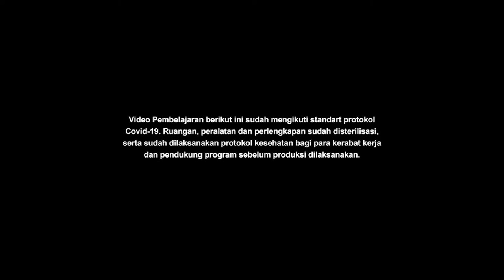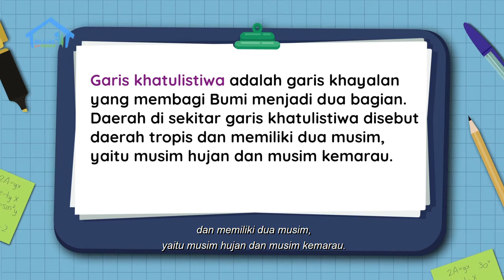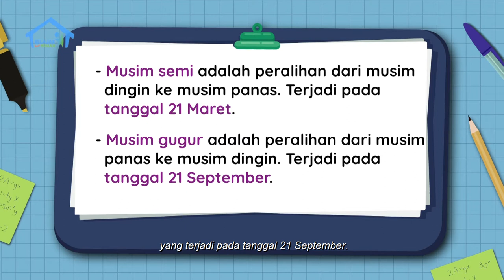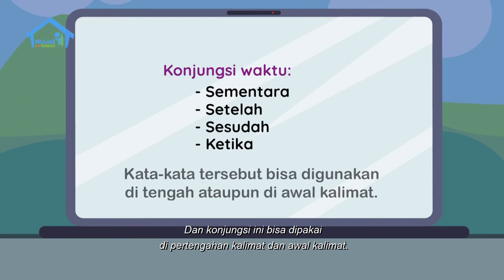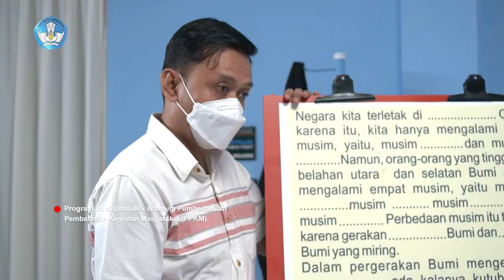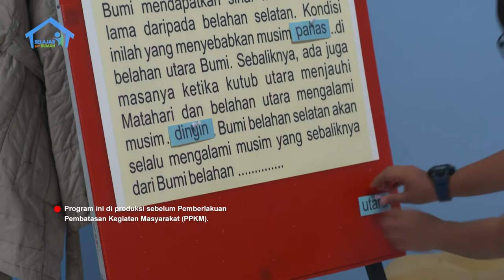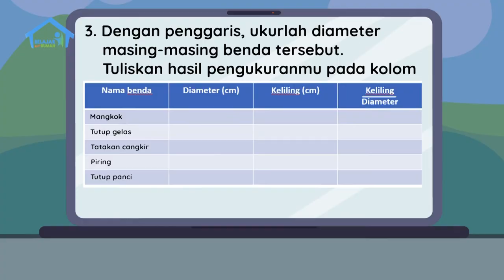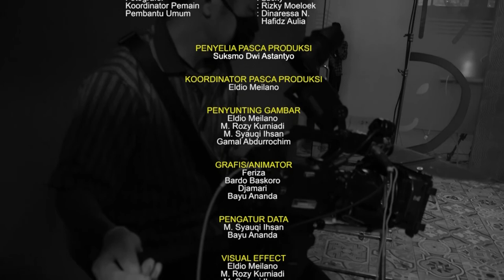BDR | SD Kelas VI | Episode 84 - Fenomena Musim di Bumi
Sinopsis

Papa sedang membereskan tumpukan coat bekas dipakai saat kuliah di Boston. Bima heran, apakah Papa tidak gerah memakai baju setebal itu? Papa menjelaskan, karena di Amerika ada musim salju, pakaian tebal itu dibutuhkan untuk menghalau udara dingin. Mengapa di Indonesia tidak ada musim salju? Papa lalu menerangkan fenomena musim di Bumi. Bima penasaran, bagaimana kita bisa tahu kalau Indonesia berada di garis khatulistiwa?  Setelah itu Papa dan Bima mengeksplorasi jarak tempuh revolusi menggunakan piring plastik, gelas, panci, benang/tali, dan penggaris. Bima lalu menghitung jarak planet dalam tata surya ke matahari.